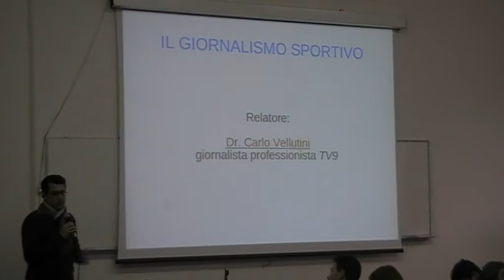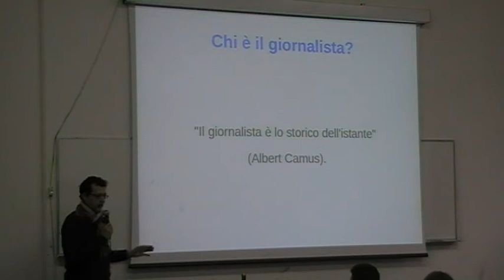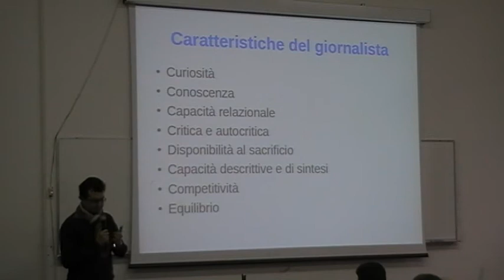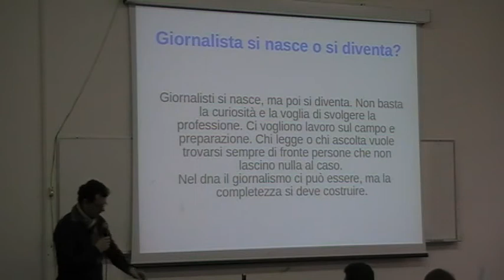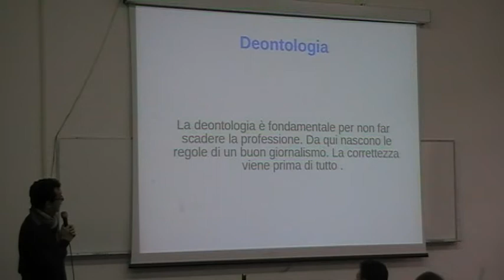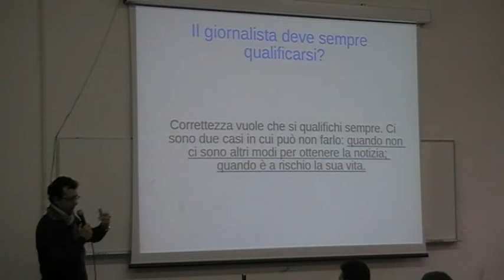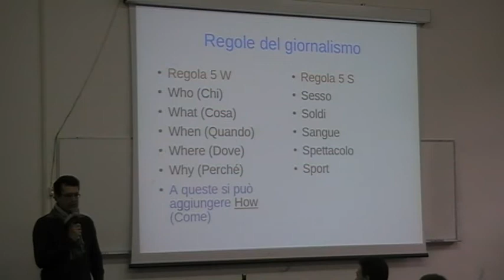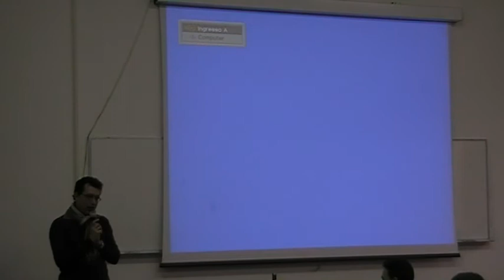2012-12-15 --- GuruAtWork --- Corso di comunicazione - Lez.03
Carlo Vellutini
Ludwig Bargagli
Giuseppe Nicosia
Guido Fiorini